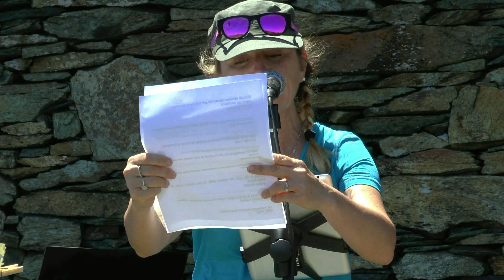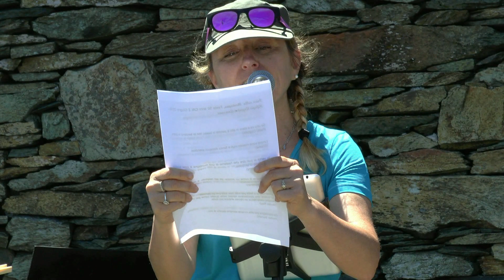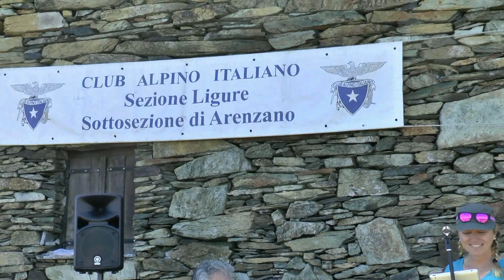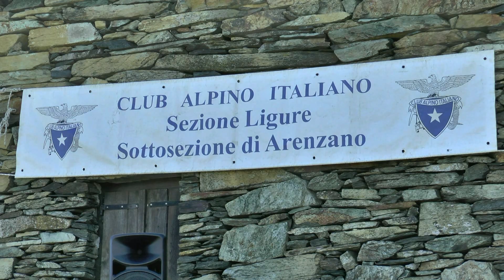Dal Rifugio Argentea Concerto con il gruppo Valeria Bruzzone Quartet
Nell' ambito dei festeggiamenti del 50° Anniversario del CAI ( 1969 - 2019 )  di Arenzano, dal Rifugio Argentea Concerto con il  gruppo Valeria Bruzzone Quartet. Valeria Bruzzone è una brava cantante che sa utilizzare la voce e ottima insegnante di canto moderno. Insieme ai musicisti ci fa rivivere momenti di bel canto circondati da una bella natura a 1088 m.l.s.m. Chiedo perdono per il rumore di sottofondo del vento che batte sul microfono della video camera. Domenica 2 Giugno 2019 ore 14.00